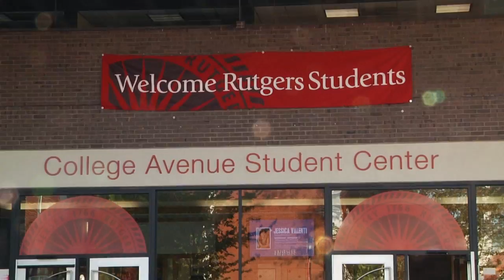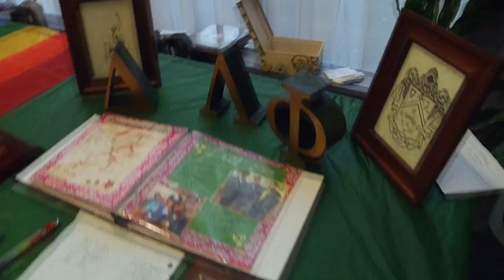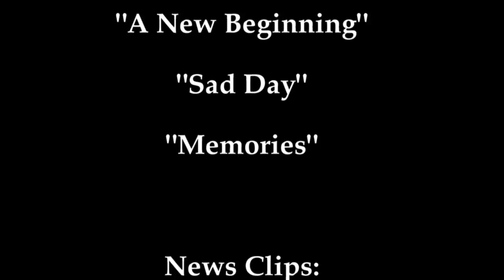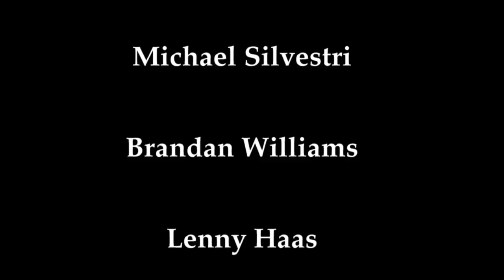Lambda Men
Lambda Men: Making Our Presence Known is a documentary about the Beta Sigma Chapter of Delta Lambda Phi, the only social fraternity for Gay, Bisexual and Progressive Men. In the documentary the issues about misconceptions about gay fraternities, lgbt discrimination, lgbt suicide and brotherhood bonding are briefly discussed.